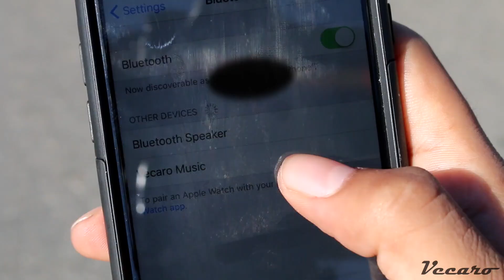DRIFT-X: Off-Road All Terrain Hoverboard w/ Bluetooth, Auto-Balance & Ride Control Mobile App